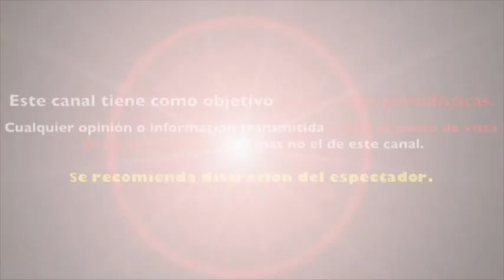CHIVAS, LUIS MIGUEL Y MÁS: LAS PREDICCIONES DE MEDIA SEMANA DE MHONI VIDENTE